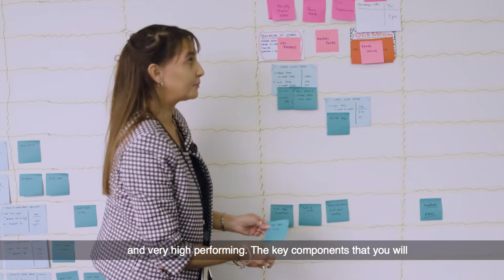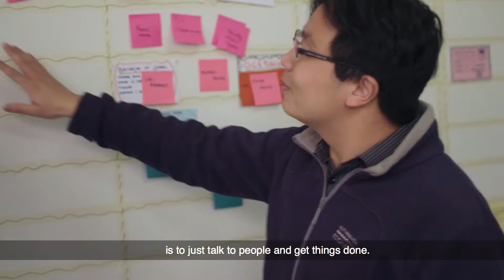Master of Engineering Project Management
Kickstart your career in Engineering Project Management with our new Masters programme, starting in July 2018*.

Find out more at auckland.ac.nz/mepm

*Subject to approval.